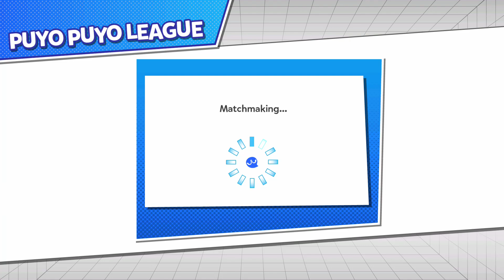Trying Out Puyo Puyo Champions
At least Puyo Puyo Champions is cute